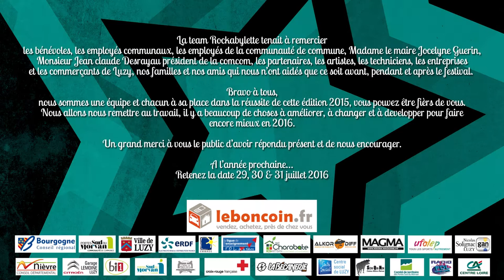Rock'A'Bylette 2015 #1 La Halle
Vidéo par Pierre Gosselin et Marie Merlant

Rock à Bylette 2015 #1 La Halle
Luzy, France

Réalisation Pierre Gosselin et Marie Merlant
Prises de vues : Marie Merlant, Crea-Space et Alexandre Bachet
Prise de son : Manel Weidmann

Remerciements
Toute l'équipe du Rock' à Bylette
Manel Weidmann et Alexandre Bachet